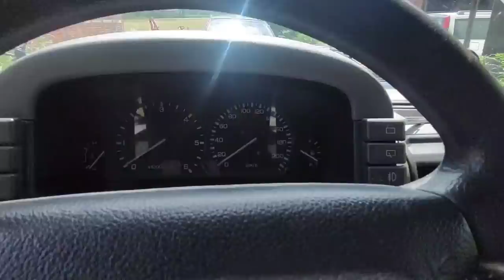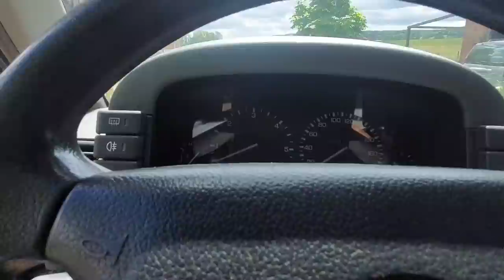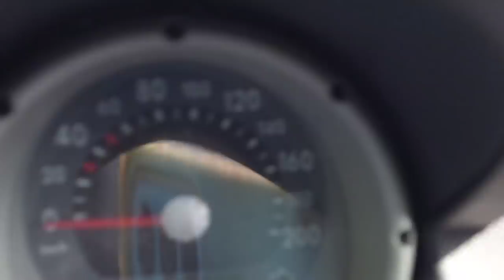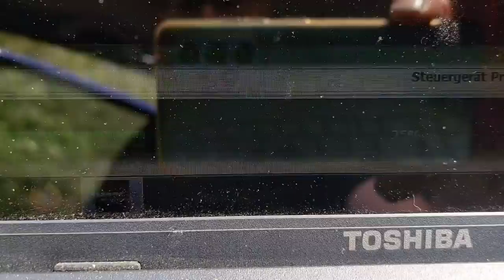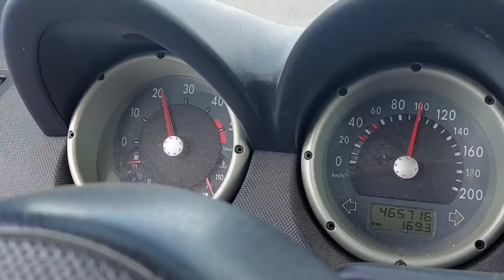Airbag, wie löst er eigentlich aus?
In den Kommentaren zum letzten Video habe ich einige Dinge gelesen die viele Legenden und Halbwissen beinhalten. Wollen wir doch mal schauen was einen Airbag zum explodieren bringt, und ja, es ist eine Explosion durch einen Sprengsatz.

Das Endoskop:

Das Mobiltelefon mit dem ich unter anderem filme:

Meine Topdon-Geräte:

Mein Diagnosegerät:

Alternatives reines OBD-2Gerät!:

WERKZEUG!

Die Lampe, gesponsored by Carsten!

Das Stethoskop:

Der Zweikomponentenkleber/ Epoxydharz:

Die Poliermaschine!

Die Schleifpolitur, 1. Gang:

Die 2. Politur gegen Hologramme:

Das Hochleistungswachs:

Gewindenietzange Yato:

Nassschleifpapier Set:_

Die kleine Wasserpumpenzange:

Die Tankpumpe:

Vigor Bremsleitung Bördelgerät:

Überwurfschraube Bremsleitung:

Der Akku-Winkelschleifer mit Akku und Ladegerät:

Der Akku-Winkelschleifer ohne Akku, für denjenigen der das System schon hat:

Auspuff Rohrspreizer:

Motorkran inklusive Motorständer:

Die Lötverbinder:

Das Set mit den Kabelschuhen:

Die Crimpzange:

Alternative, Ballistol:

Bremsen Servicepaste: